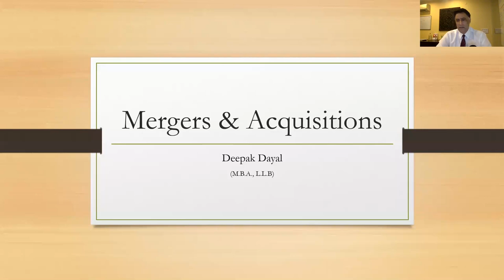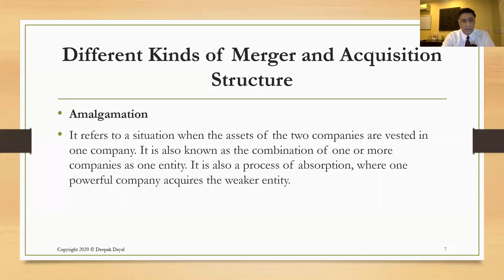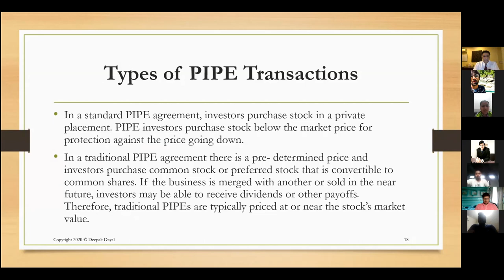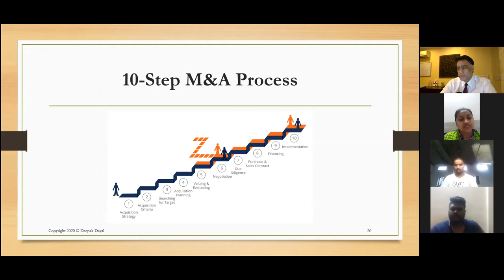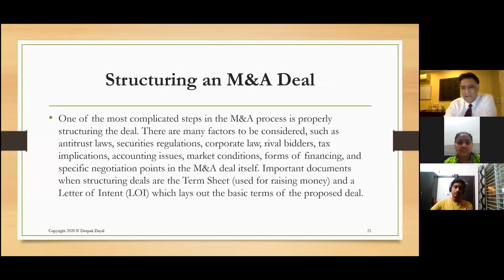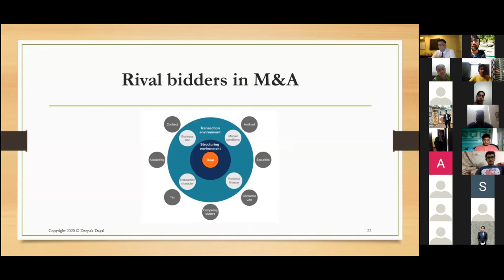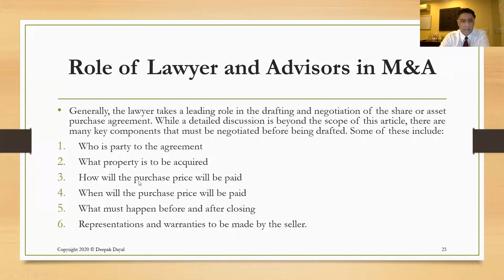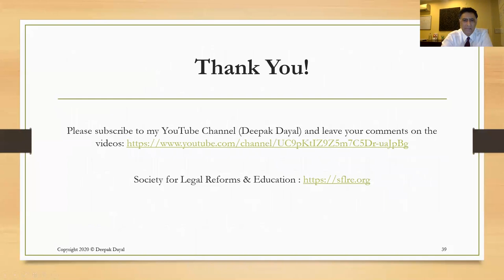Mergers & Acquisitions Explained: MasterClass | Deepak Dayal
This video explores the Mergers and Acquisitions meaning, discusses some very important topics of the subject matter and highlights the difference between the two. From basics to more complex terms like M&amp; A transactions, private equity, The 10- step M&A Process and more, this video covers it all.

Mergers and Acquisitions is a highly compensated and fastest-growing field. This video is extremely beneficial for all lawyers, CA and finance professionals, and MBA students.

You will learn the Basics of Mergers &amp; Acquisitions, Joint Venture, Acquisition Financing, NBFCs, Private Equity, NBFCs, and more such valuable topics.

This is a topic that is not, yet, covered in most institutes; this hampers the exposure students get. But, this video will brace you with the required knowledge about the topic and help you grasp the nitty-gritty of the matter.

Do not forget to tag your friends to educate them about Mergers and Acquisitions.